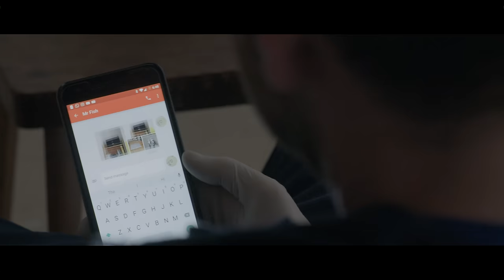'THE DEVIL'S DEBT' // 4k Short Film // Directed by JACK BURKE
Danny is coming to the end of a long journey; seeking his redemption and to clear his grievous debt. But he soon releases that some debts can never be cleared.

This short film was shot over the course of one and half days, made by myself and my friend Danny. That was it. No other cast and no other crew. Just two mates, my Sony F7S and the resources we had available to us.

Directed by Jack Burke
Written by Daniel Easton and Jack Burke
Starring Daniel Easton

Camera Operator, Editor, Sound recordist and Colourist - Jack Burke

Shot on Sony F7S (4k / s-log 3 / XAVC-I)

End credits music track 'Everybody's Clown' performed by Johnny Dynamite' .